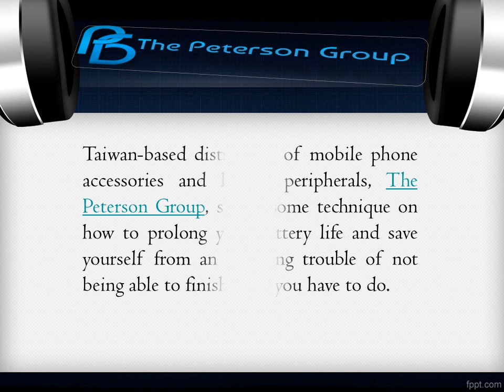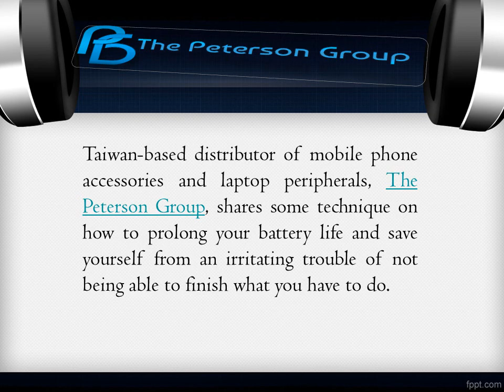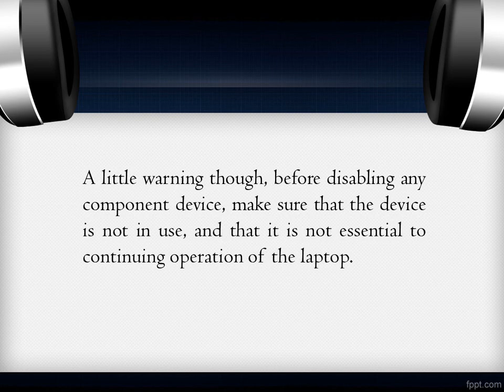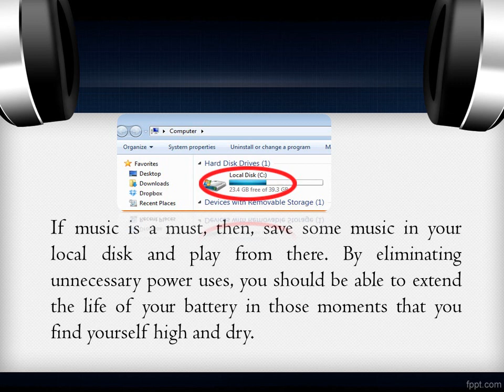How to Prolong Battery Life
The Peterson Group, shares some technique on how to prolong your battery life and save yourself from an irritating trouble of not being able to finish what you have to do.